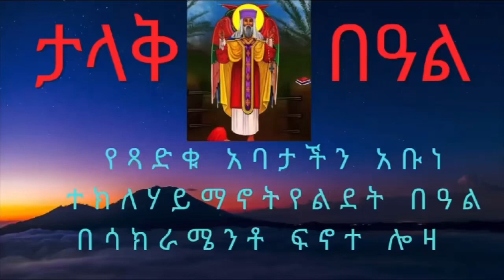December 9, 2023